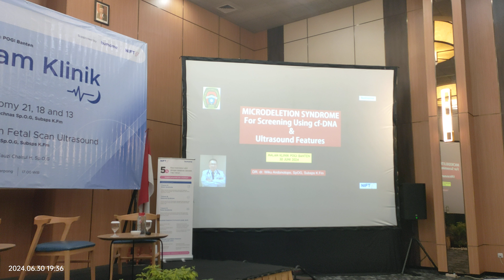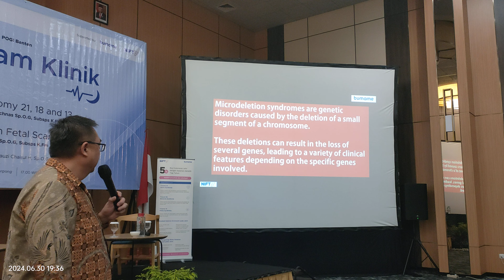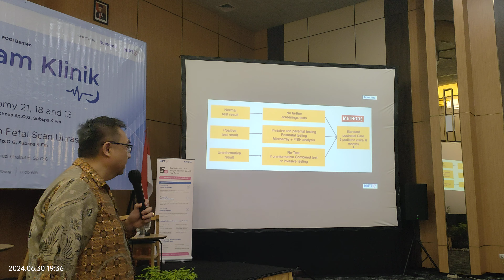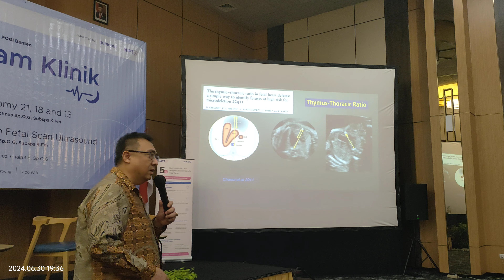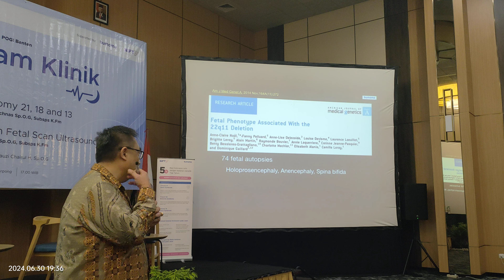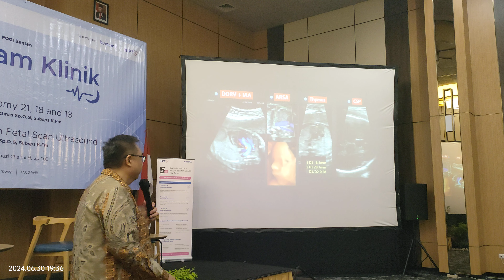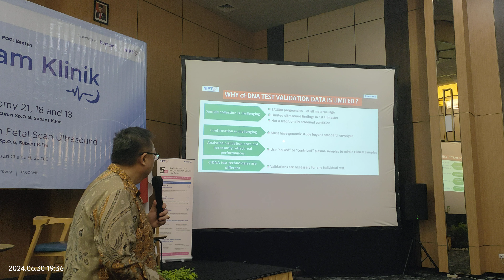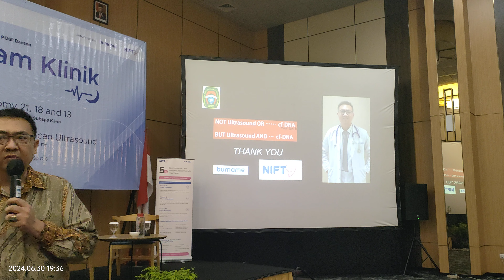Microdeletion and ultrasound finding (Malam Klinik POGI Banten)